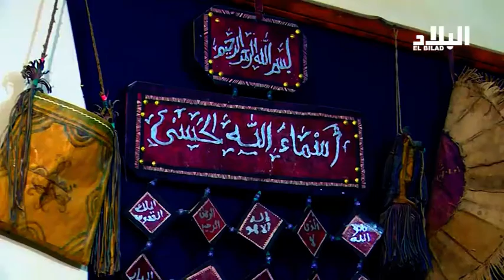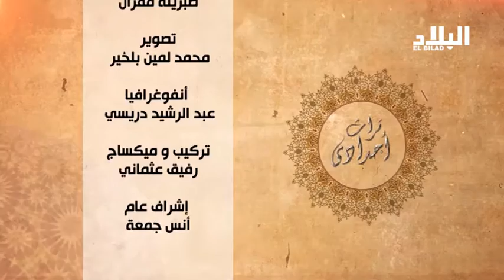" تراث أجدادي " في مدينة تمنراست - Elbiladtv-